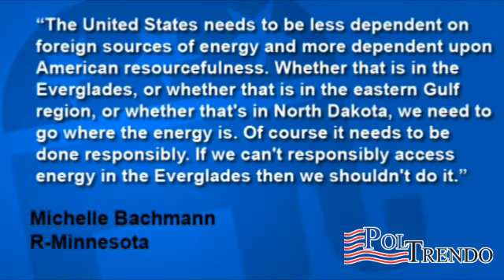Michelle Bachmann Considers Drilling in Florida Everglades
On Sunday at Sarasota, Florida Republican presidential candidate, Michelle Bachman  (R-Minn) said she'd consider oil and natural gas drilling in the Florida Everglades if it can be done without damaging the environment.

 Bachmann said, "The United States needs to be less dependent on foreign sources of energy and more dependent upon American resourcefulness. Whether that is in the Everglades, or whether that is in the eastern Gulf region, or whether that's in North Dakota, we need to go where the energy is. Of course it needs to be done responsibly. If we can't responsibly access energy in the Everglades then we shouldn't do it."